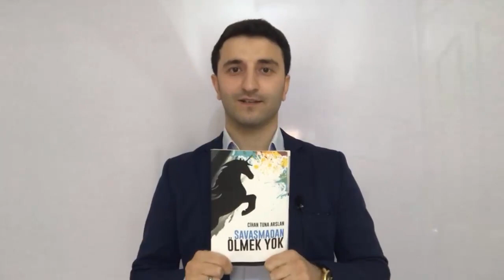Cihan Tuna Aslan "Savaşmadan Ölmek Yok" Kitabı | Alişan Konyalı